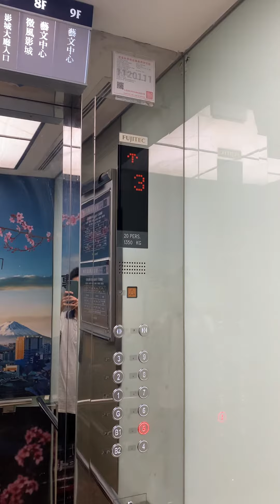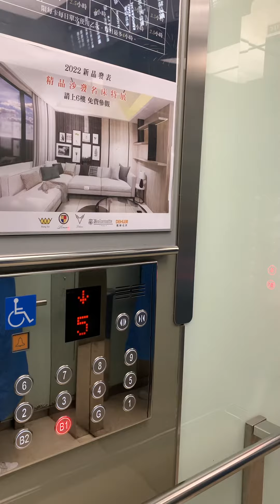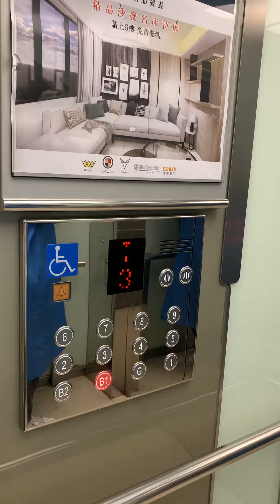Fujitec Elevator in Breeze Center Tower A, Taipei, Taiwan 微風廣場A區富士達電梯（右）